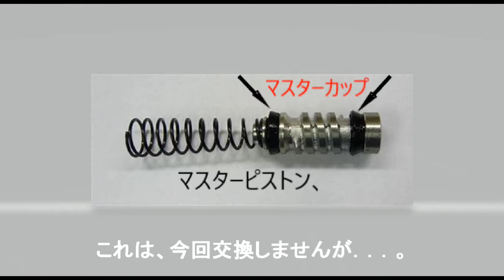イタリアホンダ ホーネット600 リアブレーキ メンテナンス② ユーザー車検整備 Hornet600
今回は、ユーザー車検整備の、リアブレーキのメンテナンスになります。
メンテナンス派とチューニング派についてです。